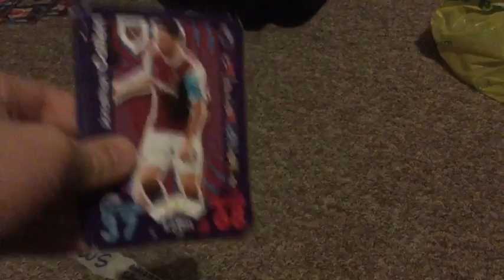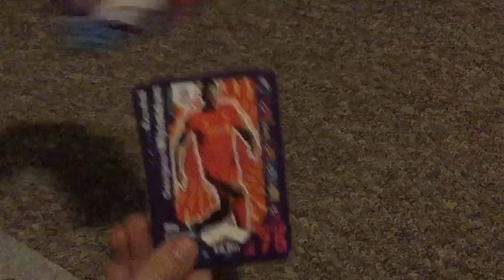Cool Needs! Match Attax 2016/17 Trade